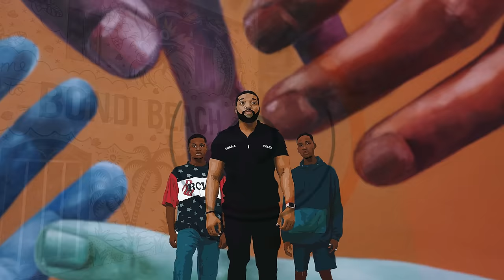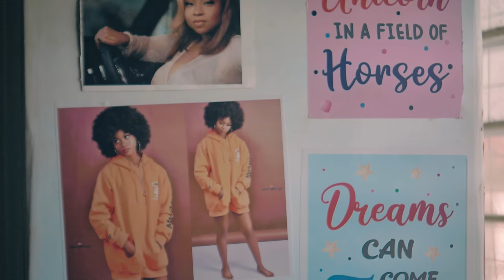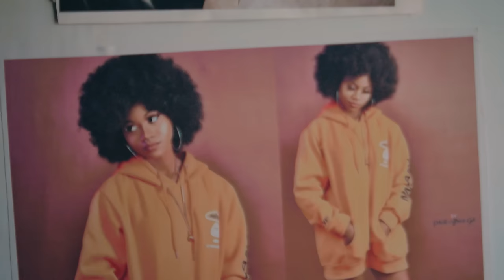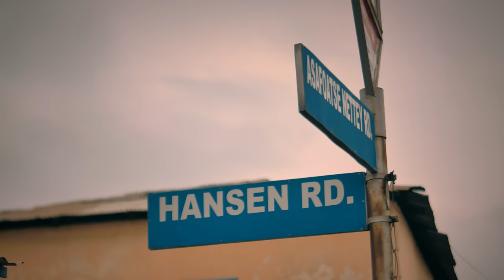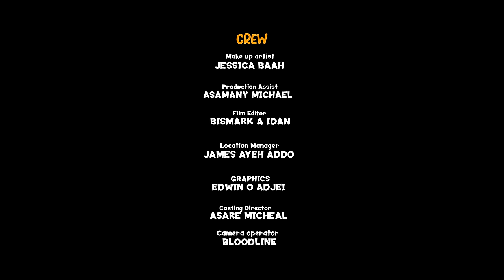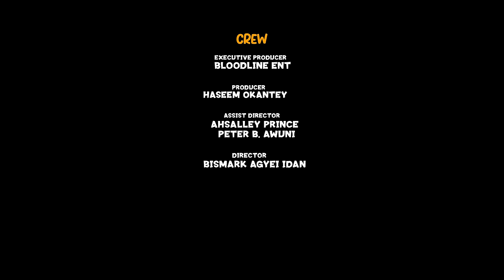KINGS OF NABO - TRUE LOVE (EPISODE 5) LATEST GHANA SERIES